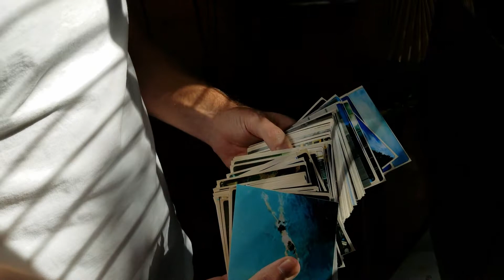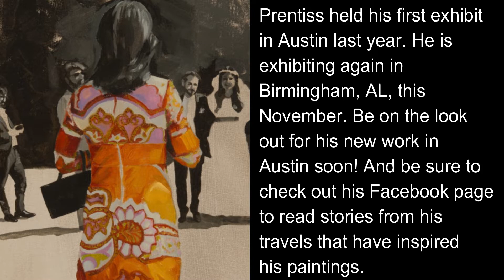September Artist, Prentiss Douthit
Prentiss Douthit is our selected artist for September! ArtProfiler’s Artist Monthly highlights one artist per month for exceptional work in his or her chosen medium.

Prentiss lives, paints, laughs, and writes little stories in a sweet old house in Austin, Texas. He was born and raised in Decatur, Alabama, and earned a BFA in graphic design and painting from the University of Montevallo, a small liberal arts college in the literal center of the state of Alabama. After graduating, Prentiss worked in graphic design for the next twenty years running his own design and advertising business along with a successful line of custom invitations and announcements. There was a short time at the beginning of his design career when, after a bout of burnout, he toyed with painting portraits as an alternate path. He pursued this for a year or two but decided against it and put his brushes away for the next eighteen years.

Prentiss left graphic design and the beautiful state of Alabama in 2012 for Austin, Texas. He found himself welcomed in the arms of a giving, generous community, and so began his time as the Executive Director for the Hill Country Ride for AIDS, the largest AIDS fundraiser in Central Texas.

In 2017 Prentiss dove back into creative waters to produce a series of paintings for a near sellout show at the Lewis Carnegie Gallery in East Austin. 2018 finds him delving deeper into his creative ambitions while preparing for another one-person show in Birmingham, Alabama, scheduled for November 3, 2018.